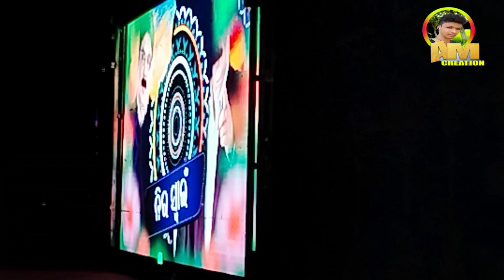Sundarinka_Hasa_Dekhiba_Asa Casting_Song.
singers-Sanjaya,Nandini,Raja,manju & Tuku